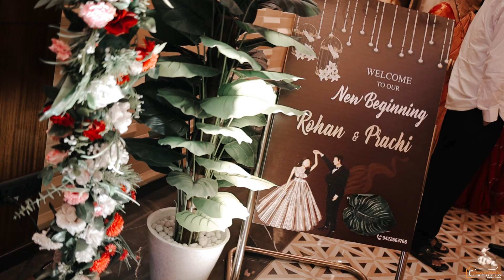Prachi & Rohan wedding Cinematic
best cinematic BY Maa Naramda studio khargone 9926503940